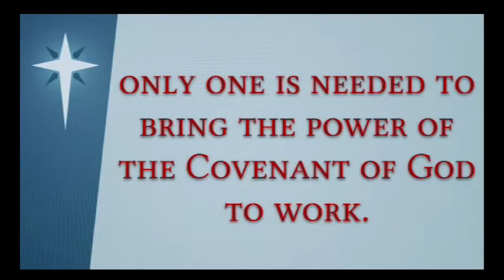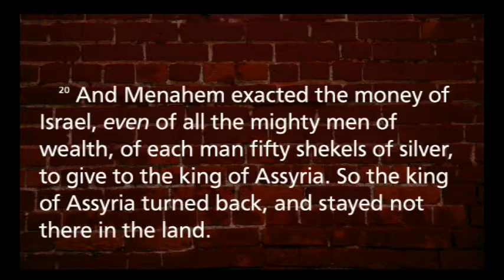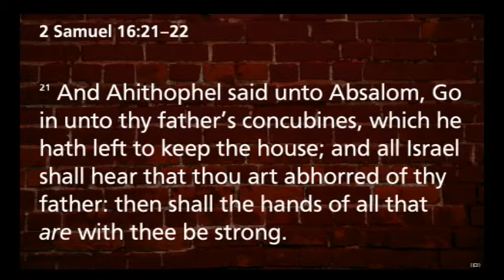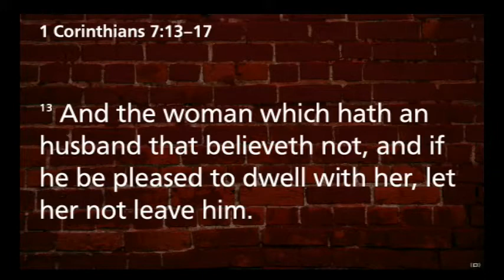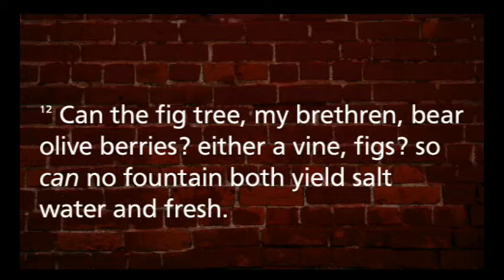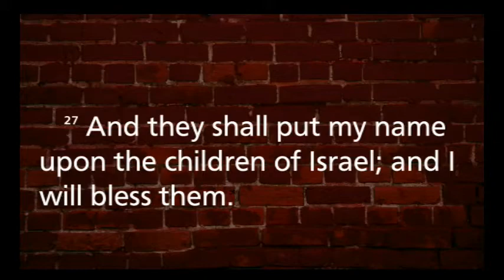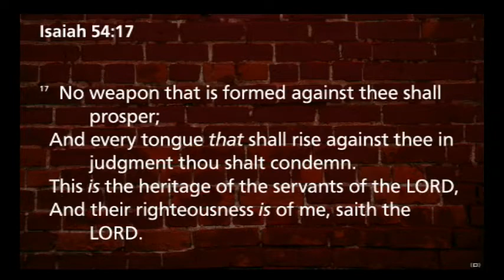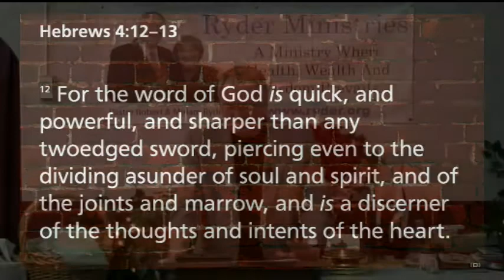God's Covenant Promise #3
Ryder Ministries Sunday Message - December 15, 2013